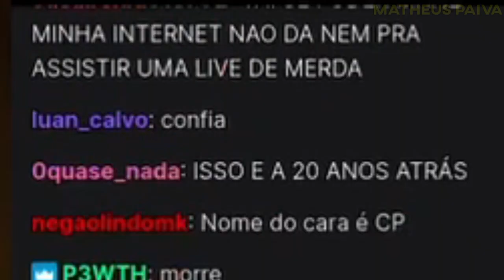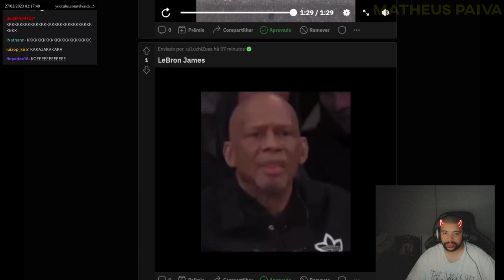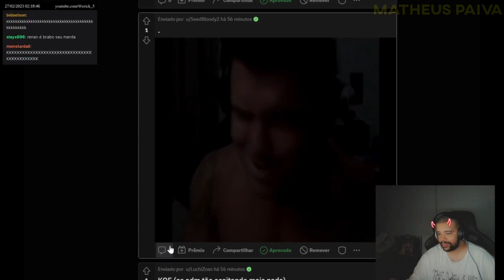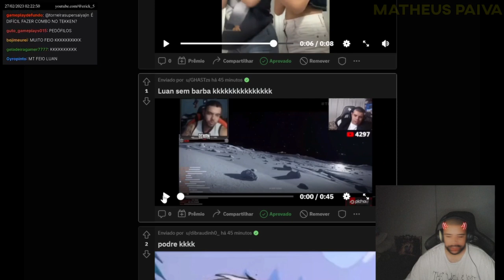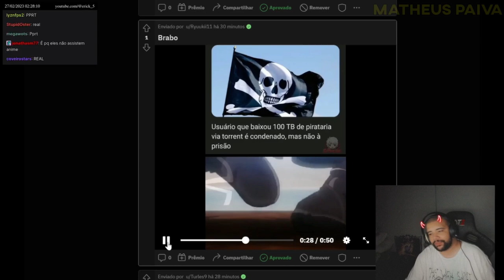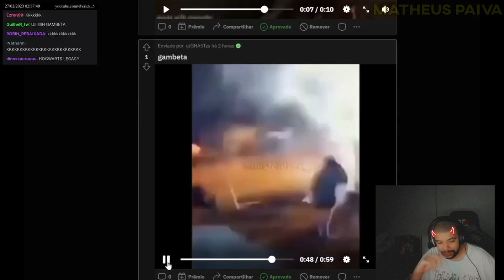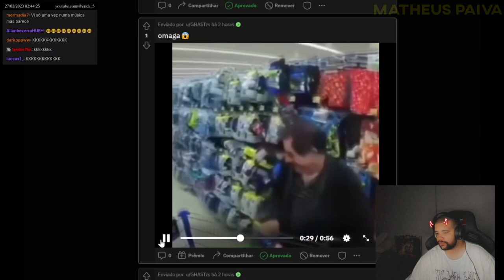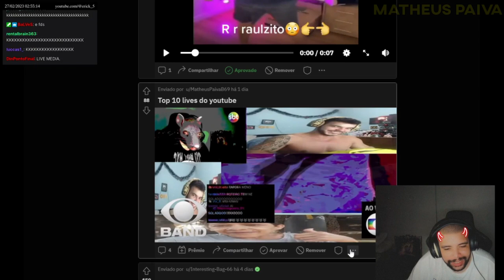Q ISSO Q ISSO PODE ISSO NA SERIE? - LUANGAMEPLAY CLIPES DA TWICTH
Clipes da LIVE de The last of us ep 7